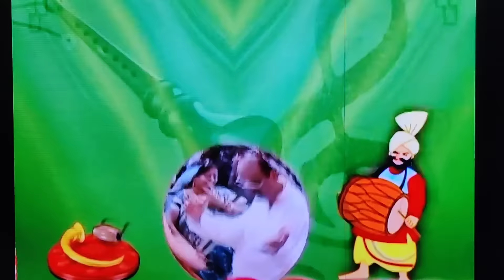ମୋ ବାହାଘର video ra part two ଆସିଛି plzz ଦେଖି ନିଅନ୍ତୁ